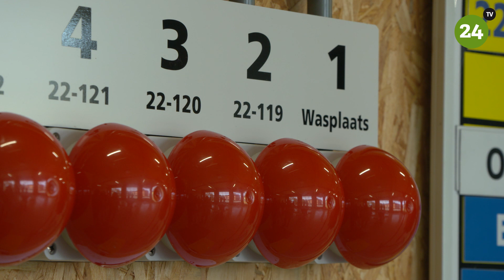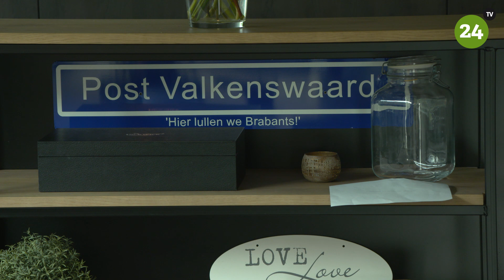Officiële ingebruikname ambulancepost Leende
LEENDE - De ambulancepost in Leende is nu bijna drie jaar in gebruik. Vandaag staan Ellis Jeurissen, directeur GGD Brabant-Zuidoost en de burgemeester van Heeze-Leende, Paul Verhoeven, samen met raadsleden, bouwpartners en gebruikers, uitgebreid stil bij de ingebruikname van dit bijzondere gebouw. Zij krijgen voor het eerst na alle eerdere coronamaatregelen een rondleiding op de ambulancepost.